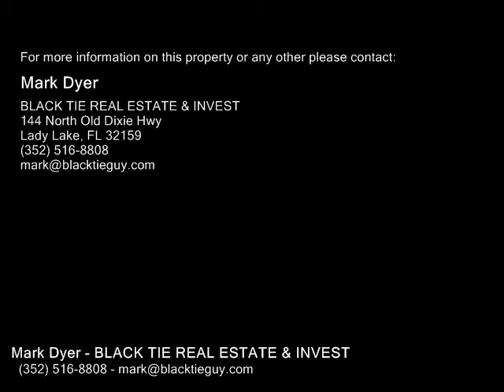634 CONCORD CT, THE VILLAGES FL 32162 - Real Estate - For Sale -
634 CONCORD CT, THE VILLAGES FL 32162  Real Estate  For Sale   TURNKEY 3 BEDROOM 2 BATHROOM STONEYBROOK CONCRETE AND STUCCO COURTYARD VILLA ON A CORNER HOME SITE LITERALLY IN THE GOLDEN AREA OF THE VILLAGES NEAR EVERYTHING. Enclosed lanai with extra birdcage plus more room for expansion. The very popular vaulted ceiling and open kitchen floorplan has been a sought after home for many, many years. The location of this home so close to 466 and all that it has to offer, close to Arnold Palmer and Laurel Manor and just a few minutes to Lake Sumter Landing. This home comes fully furnished (with the exception of the current owners personal belongings) Extensive, mature landscaping adorns this low maintenance style of living in The Villages. 3 full bedrooms and 2 full baths. Ceramic tile and laminate wood flooring are what you'll find throughout the main area of the home with warm neutral tone carpet in all three bedrooms. A large walk in closet in the master suite with dual sinks and a ceramic tile enclosed shower. This home is ready to rent or move right in to and start to enjoy The Villages amazing lifestyle.

Mark Dyer
BLACK TIE REAL ESTATE & INVEST